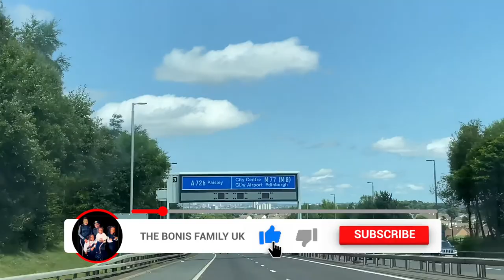GLASGOW SCOTLAND || WALKING CITY TOUR 4K || THE BONIS FAMILY UK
Glasgow is a port city on the River Clyde in Scotland's western Lowlands. It's famed for its Victorian and art nouveau architecture, a rich legacy of the city's 18th–20th-century prosperity due to trade and shipbuilding. Today it's a national cultural hub, home to institutions including the Scottish Opera, Scottish Ballet and National Theatre of Scotland, as well as acclaimed museums and a thriving music scene.
It was fun walking around Glasgow city the biggest city in Scotland. Great place.